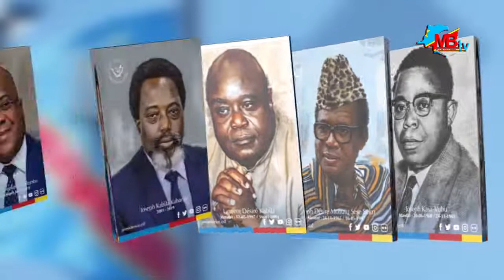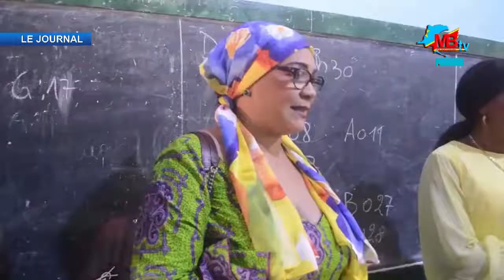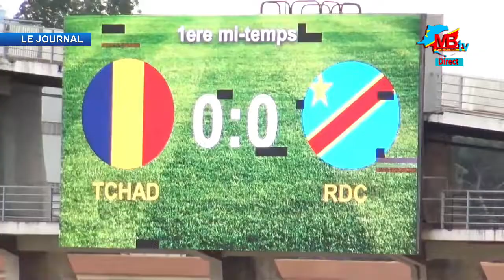LE JOURNAL DU 03 SEPT 2022